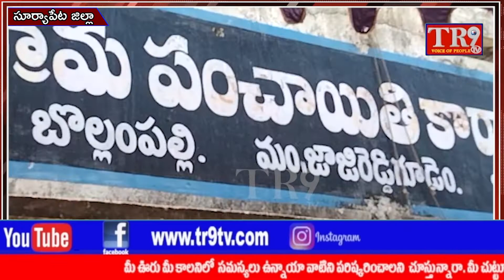బోల్లంపల్లిలో ప్రభుత్వ ఉత్తర్వుల ప్రకారం మత్స్య శాఖ సభ్యుల ఎన్నిక